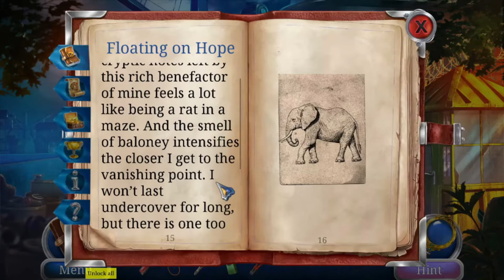The Man with the Ivory Cane-Part 2